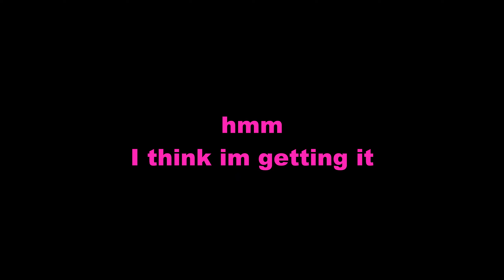The Purpose of Magma Awakened | King Legacy Update 4.0.2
Credits to Velemix#6969 ( Minidylancar4) and idkfunni#6621(Coolguy123451sm)